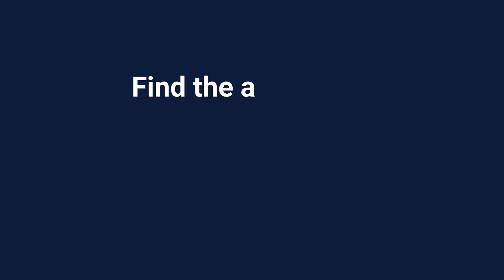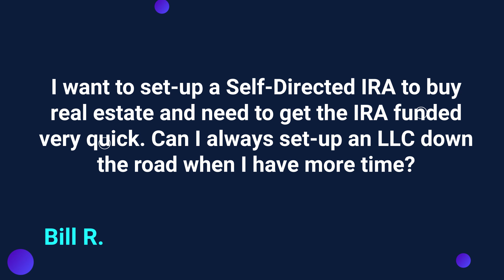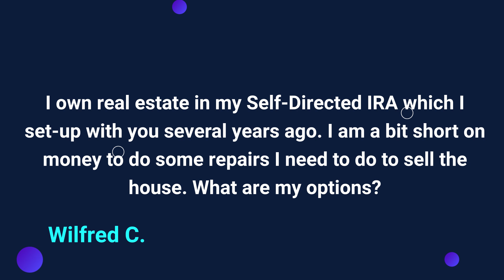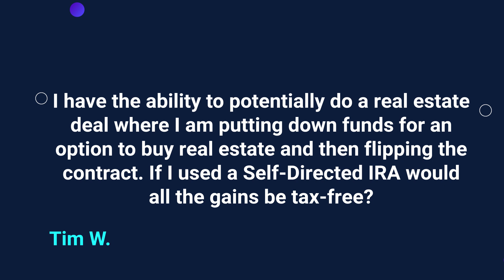ADMAIL 196 | Real Estate IRA #2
In this episode of AdMail, Adam Bergman dives into the second part of the Real Estate IRA series, addressing crucial questions about using a Self-Directed IRA to invest in real estate. Adam explains the process of setting up a Self-Directed IRA, the benefits of using an LLC, and provides solutions for funding real estate investments and handling shortfalls. Whether you're a seasoned investor or just starting, Adam's insights will help you navigate the complexities of real estate investments with your IRA.

✅ Still have questions? Our experts are here to help

About IRA Financial:

IRA Financial was founded by Adam Bergman, a former tax and ERISA attorney who worked at some of the largest law firms. He created IRA Financial to educate retirement account holders about the benefits of self-directed retirement plan solutions, allowing investments in alternative assets like real estate.

Please note: IRA Financial is a retirement account facilitator and custodian. We are not a law firm or fiduciary. We do not provide legal services or advice. Always consult with appropriate legal, tax, and investment professionals before making any investment decisions.

Time Stamps
0:00 Intro
2:11 Question 1
3:47 Question 2
4:54 Question 3
6:26 Outro